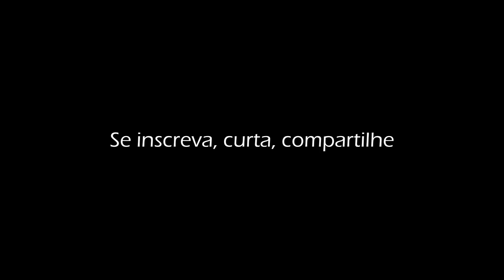Feliz sem mim |Texto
A gente era feliz...

Obrigado pela sua presença e inscrição.
Abraço.
Jean Charlles